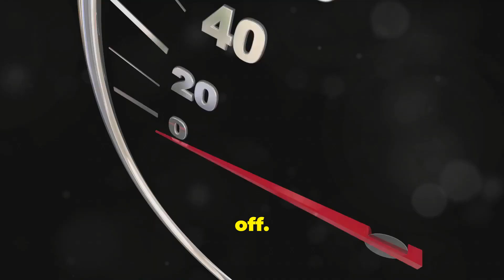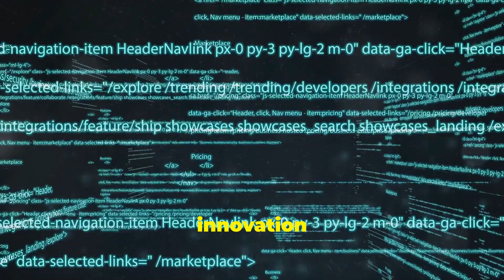Revolutionizing Memory: The Power of T-RAM Technology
In this groundbreaking video, we explore the revolutionary T-RAM (Thyristor RAM) technology that promises to transform the future of memory storage. Discover how T-RAM combines the best of DRAM and SRAM to deliver unprecedented speed, efficiency, and scalability. We'll dive into the science behind T-RAM, its potential applications, and why it's set to become a game-changer in the tech industry.

What You'll Learn:

The fundamentals of T-RAM technology and how it differs from traditional memory types.
Key advantages of T-RAM, including faster data access and lower power consumption.
Real-world applications and industries that will benefit from T-RAM.
Future trends and challenges in the adoption of T-RAM technology.
Join us as we unravel the secrets of T-RAM and its potential to revolutionize memory as we know it. Don't miss out on this exciting journey into the future of technology!